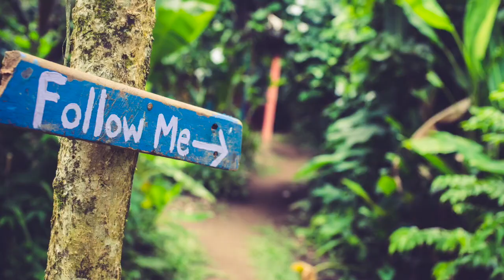Costa Rica Fruit Fest 2018